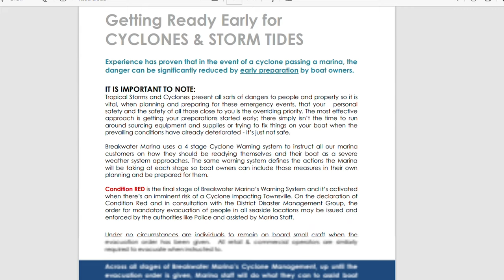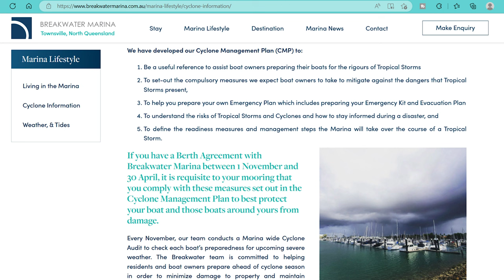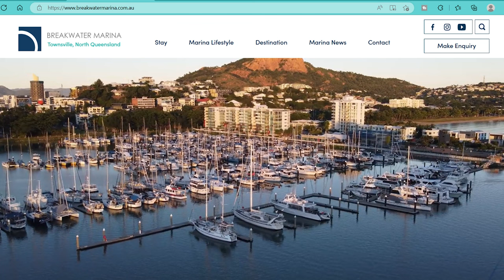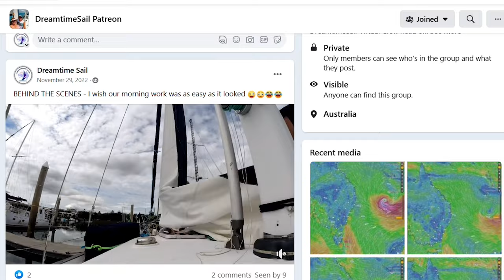Would you leave your boat in Australia’s Cyclone Zone during the summer? We did! - S2 Episode 66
Leaving your boat in the middle of the cyclone zone over summer may seem fool hardy but after doing our research into the frequency of catastrophic storm events and inspecting a range of facilities on the coast, we decided to do just that and secured SV Our Dreamtime in Townsville’s Breakwater Marina while we land travelled south to spend Christmas and January with family. Watch to see what preparations we did and a detailed interview with the Scott Marshall, the Breakwater Marina’s General Manager, about their cyclone management plan and how it, and the marina’s excellent protective structures gave us the confidence to drive away from our boat in cyclone season.

To learn about joining the Dreamtime Sail Virtual Crew to get exclusive access to our Dreamtime Sail Crew Facebook Page, Daily Sit Rep videos, our live tracker and much more, go to our Patreon or Ko-fi site at the links below.

The funds help us pay for upload data, music and editing software subscriptions, storage hardrives and to buy better camera and audio equipment to improve the quality of our shows. We have recently splashed out on a new, far more powerful laptop to assist with video editing and, with the help of our fantastic Patreon & Ko-fi supporters, another radio microphone to improve the audio.

TECHNOLOGY & CAMERA GEAR WE USE
Sony ZV-1 the best Vlogging camera
Insta360 One x 2 kit
DJI Action Cam
Sony AX53 4K Handy-cam
For sound quality we use
Rhode VMPRRode VideoMic
Rode Wireless Go - Compact Wireless Microphone System, Transmitter and Receiver
Sony Gun Zoom Microphone
We edit on a Predator Acer Laptop
Sony Noise Cancelling Wireless Earphones
Neewer 58-In-1 Action Camera Accessory Kit
OUR GALLEY
Backcountry Beef Mince. Dehydrated mice perfect for onboard protein a Ways available in the pantry. Great for pasta dishes, nachos, tacos etc .
Wasabi Powder, excellent to have onboard when fresh Wasabi is unavailable. A traditional Japanese condiment served with sushi, sashimi and soba.
Compost Bin
Six pack wine
Magnetic Knife Strip
Baccarat Le Connoisseur saucepan
Baccarat Le Connoisseur pot
Baccarat Le Connoisseur grill
Baccarat Le Connoisseur sauté pan
Baccarat Knife sharpener
Baccarat Steak Knife set
Spice Racks
Stove top kettle
Thermos Twin Wall Coffee Plunger

LIFESTYLE
Cool Cabana for those sunny days on the beach
Karen wears Nude by Nature

 SAFETY
Personal Locator Beacon
This is at no extra cost to you. However, this does not impact our reviews and comparisons. We try our best to keep things fair and balanced, in order to help you make the best choice for you. Above are some of the services and products we recommend and have an affiliation with all of these products we have purchased ourselves and are pleased with the results of use onboard Our Dreamtime.
Cheers Rob and Karen